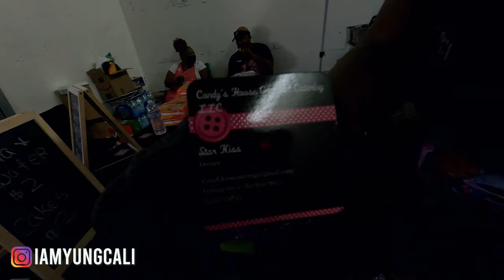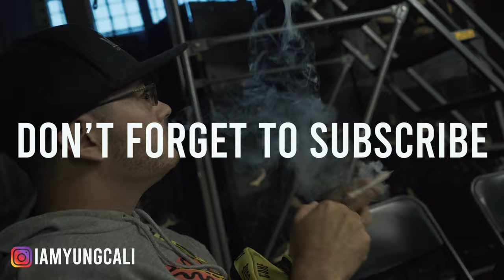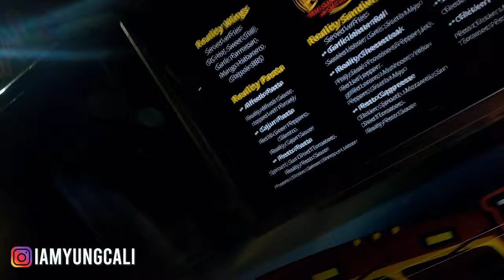YUNG CALI - BETTYKROCKERBAKES x HAZE RADIO'S INDEPENDENCE CUP | YUNG CALI TV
YUNG CALI - BETTYKROCKERBAKES INVITED BAKERSFIELD ARTISTS & COMEDIANS TO L.A FOR HAZE RADIO'S INDEPENDENCE CUP, AND THIS HAPPENED... | YUNG CALI TV